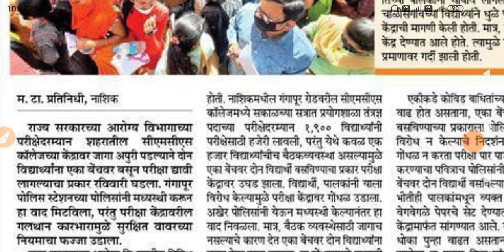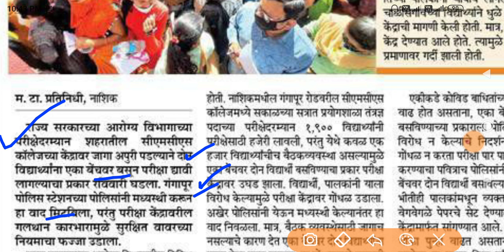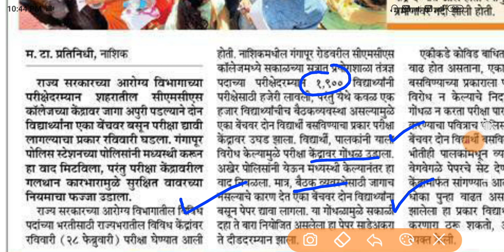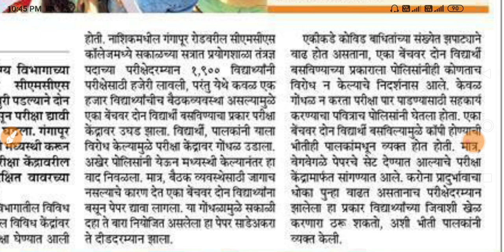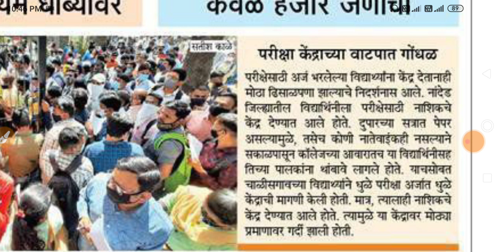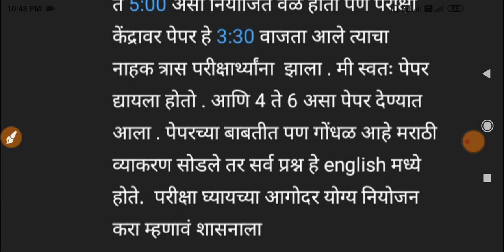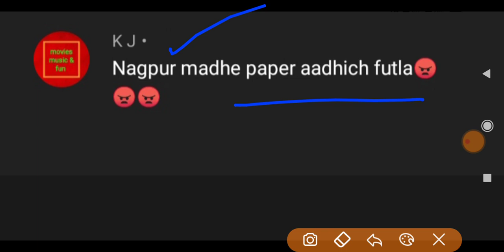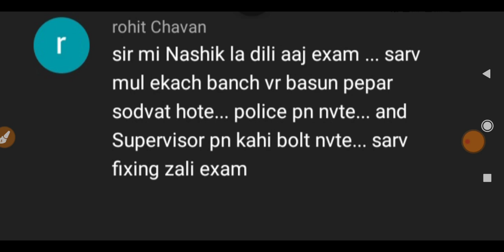आरोग्य विभाग भरती 2021 | परिक्षा पुन्हा द्यावी लागेल 🤑💍| Arogya Vibhag Bharti 2021 | NHM Bharti 2021